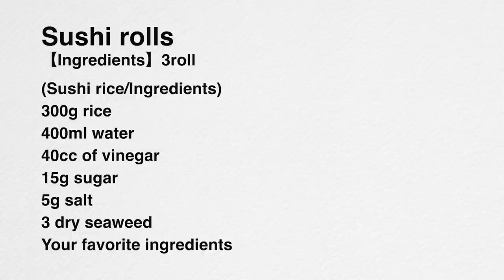（恵方巻き）節分におすすめ！カリフォルニアロール（Subtitle)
今日は、いろんな具を巻き込んで色鮮やかな「カリフォルニアロール」を作ります。
ご飯が表面に出る巻き方を、詳しく説明しています。
今年の節分には、
いろんな具組み合わせて、オリジナルのカリフォルニアロールを作ってみてください。
巻き寿司の動画も良かったら、合わせてごらんください。

ポイントは、ご飯とすし酢のバランスと、１本分のすし飯をちゃんと量ることです。
巻き方がわかったら、好きな具を巻き込んで、オリジナルの恵方巻きを作って下さい。

すし飯/
米 ２合(300g )
水 380ml

酢４０ｃｃ
砂糖大さじ2と1/2（25g）

（具材）お好みのものを用意して下さい。
焼き海苔　３枚
白炒りゴマ　大さじ2〜３
とびっこ　大さじ4〜５
キュウリ　1/2 本
アボカド　1/2個
サーモン（生食用）100g
ゆでエビ　4尾
レタス　２枚
とんかつ

This year, let's make Ehomaki from the materials always at home.
The point is to balance the rice and sushi vinegar and weigh one sushi rice properly.
Once you know how to roll, roll in your favorite ingredients and make your own Ehomaki.

【Ingredients】3roll
(Sushi rice/Ingredients)
300g rice
400ml water
40cc of vinegar
25g sugar
5g salt
3 dry seaweed
Your favorite ingredients